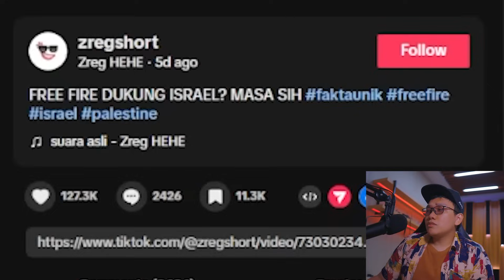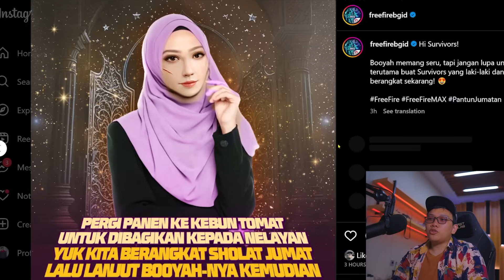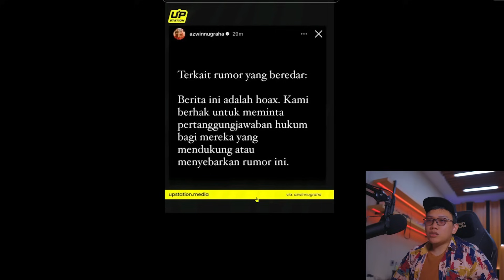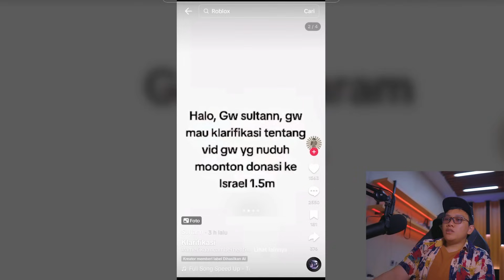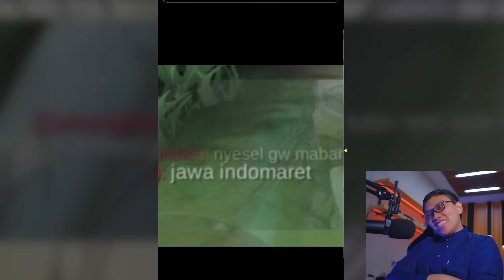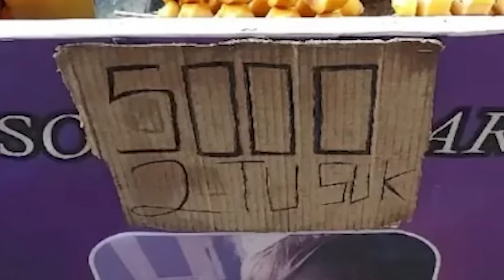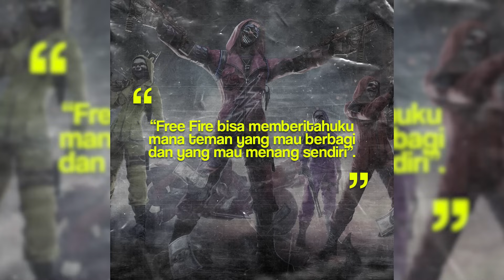muntun dan gar3na diTudUH dukUng ISr433L!